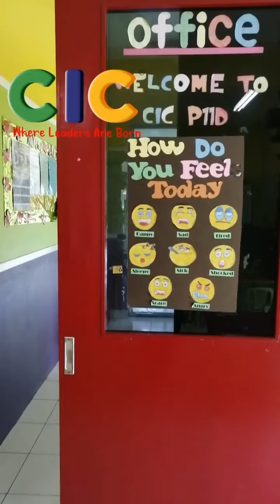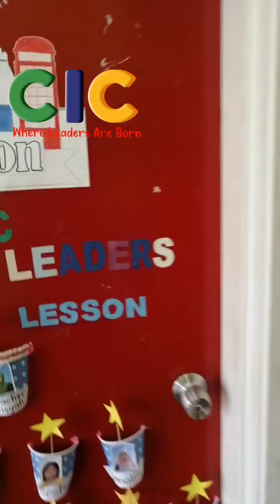Welcome Back to CIC Young Leaders